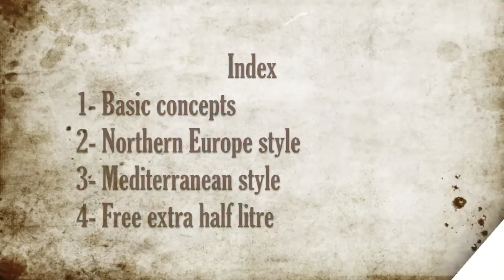☘️ How To Make Almond Milk 🥛 Easy & Tasty 👍🏻- Tutorial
Learn how to make any type of nut milk with Andoni Monforte. Different styles: "Northern Europe Style" and the "Mediterranean" one. Interesting trick to get for free extra half litre more. Demonstration using whole almonds to obtain a delicious homemade almond milk.
Method:
1-Soak the almonds overnight (or at least 2 hours)
2-Fill the Vegan Milker container with 1 litre of water
3-Put the almonds (and the sweetener if you wish) in the filtering glass
4-Blend the mixture with a hand blender for 2-3 minutes. Due to the large amount of tigernuts stored in the filtering glass the blender can eventually jam. If this happens, remove and re-insert slowly moving it in short up and down movements. (like milking a cow!!)
5-Once blended, leave it to marinate for 5 to 20 minutes.
6-Mix the pulp with a wooden spoon to begin the straining process. 7-When the pulp is quite dry, press gently using the Vegan Milker's mortar to squeeze out the last drops.
8-Keep the milk in the fridge for at least 8 hours in order to enhance the flavour.

GET YOUR VEGAN MILKER HERE:
Online responsive shop . Shipping worldwide.
. Modern and dynamic. You’ll find all the information about Vegan Milker by Chufamix you need, as well as plenty of video tutorials and vegan recipes.

Blog dedicated to homemade plant milks, including all kinds of recipes and tricks to make the best plant milks at home: in a super cheap and healthy way! Discover our secrets to make the best homemade plant milks from any nut or seed: coconut milk, almond milk, oat milk. The possibilities are endless!

They pair so well with any other vegan or vegetarian recipe. You’ll also find recipes to make your own vegan yogurt and cheese, seasonal fruits and a dedicated section on how to upcycle leftover pulp. Available in 4 languages (Spanish, French, English and Italian)

ABOUT US

ChufaMix® is a little business with a big idea: a simple tool called Vegan Milker, which allows you to easily make plant milks, yogurt and vegan cheese from any nut, seed or grain, always keeping in all their nutritional properties.
In this channel and network you will find information about how to do any type of plant milks, how to ferment these into vegan yogurt and cheeses, how to gastronomically recycle the leftover pulp and many interesting articles on the history of plant milks, nutrition, food sovereignty …
We are lovers of the “living” or “fresh”, ie: drinks that are not treated with industrial pasteurization, homogenization processes, etc. We seek the original essence of the food, with all its minerals, vitamins, amino acids intact.
We want to convey how easy and inexpensive it is to make your vegetable milks simply, using local seeds which aids in driviving a more sustainable and sovereign consumption.
As a German plant milk consumer told us in Biofach Nuremberg:
“There are many machines that produce plant milks on the market, authentic Rolls Royces, but ChufaMix … ChufaMix are the wheels that makes the Rolls Royce come to life!”
We hope you enjoy this blog as much as we enjoy writing! And we also want to encourage you all to blog and share your own recipes created with our beloved Vegan Milker by ChufaMix.